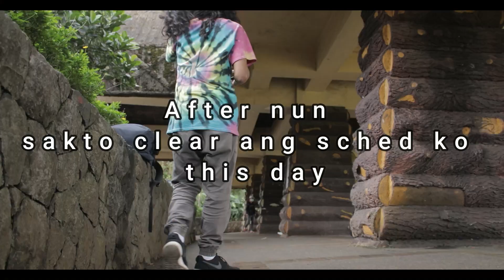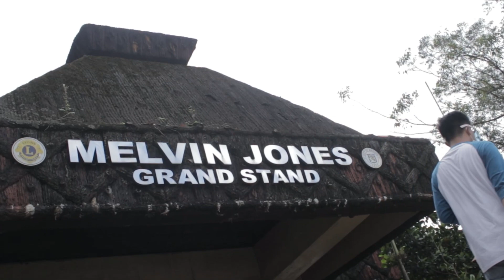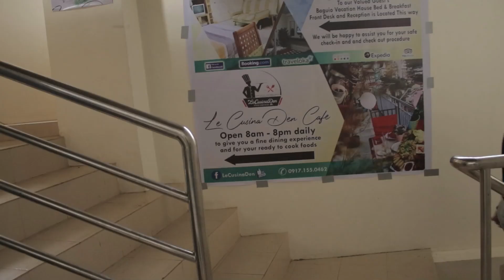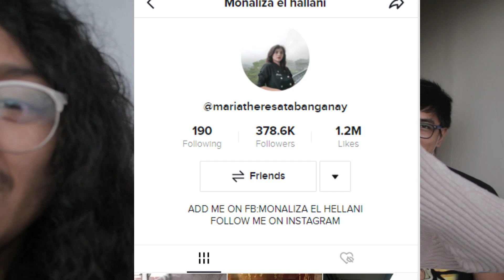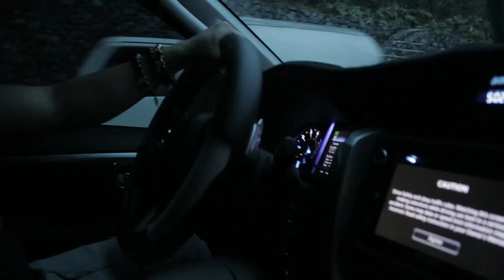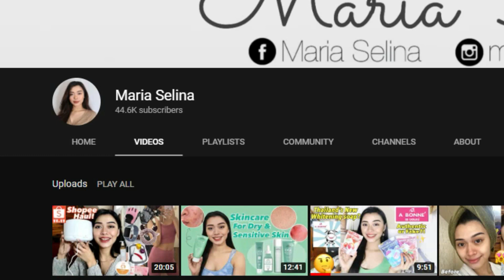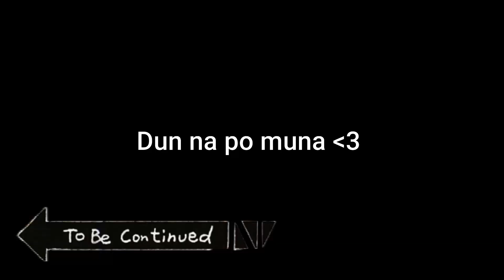May nakita akong Artista sa Le Cusina Den Baguio City | Kulot TV| Kulot TVP|Day 3/21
New Upload po mga kaibigannn yeyy ❤

Maraming salamat po sa laging sumusuporta !!! yey ❤
More Videos to come po and abang abang lang po kayo

Sana wag po kayo magsawa ❤  dahil umpisa palang po
tayo yey God Bless po sa  lahat Power!!!

Day 3/21

Weddings - Debuts - Birthday - PhotoShoots  etc.